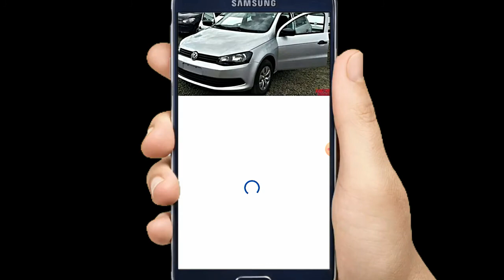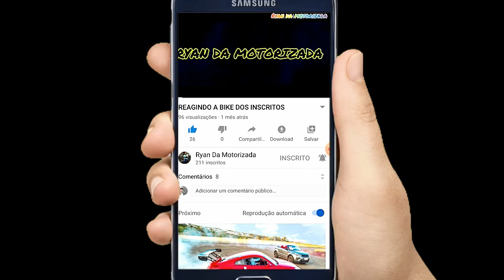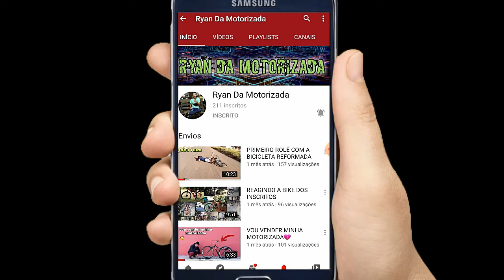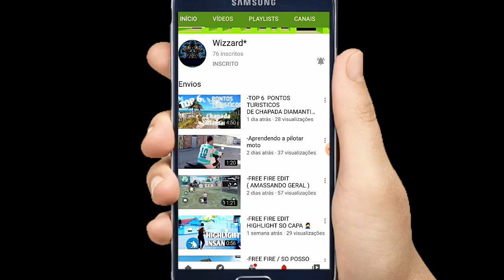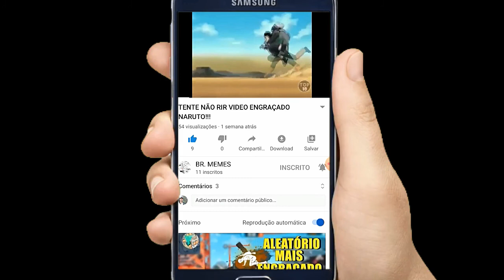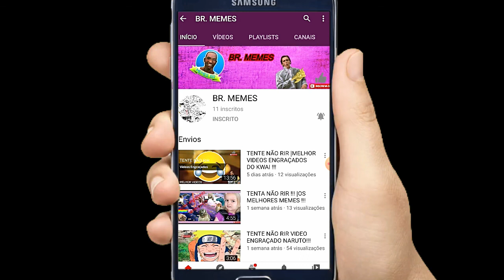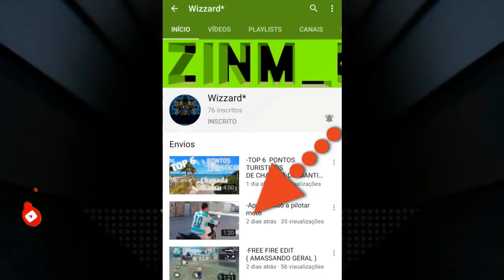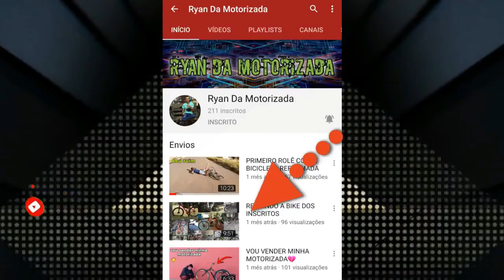Divulgação dos canais sorteados no meu Instagram.. parte 2